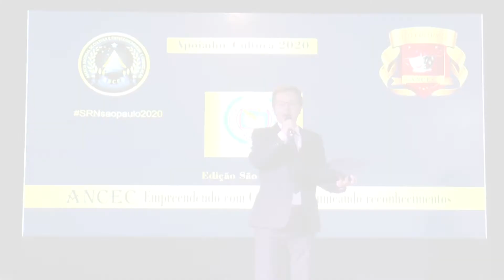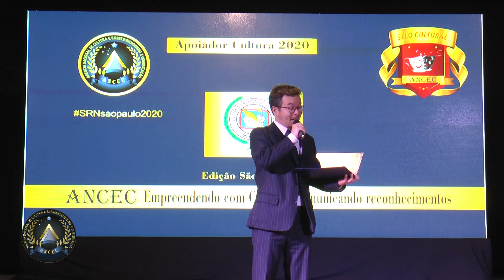Academia Paulista de Jornalismo